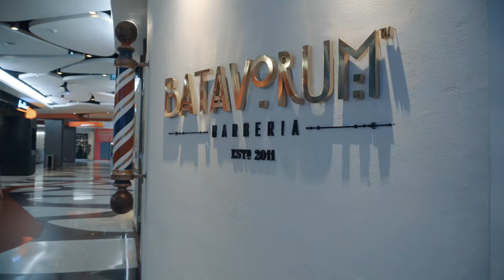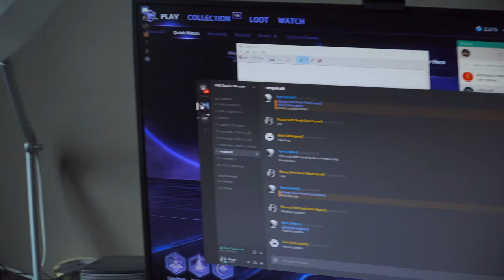gossip & gossip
had our haircut
heroes of the storm tournament
catching up w/ Gary, Ben, Sarasin and introducing Velies and Priscillia

have an awesome weekend guys !